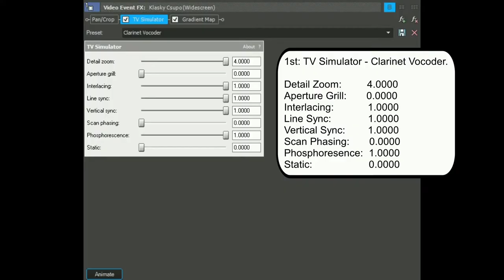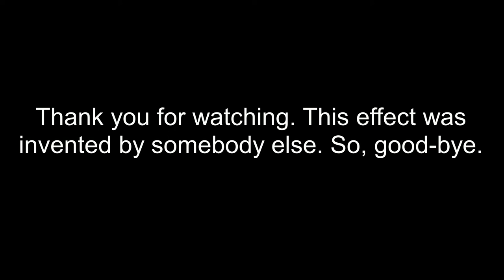How To Make Clarinet Vocoder On Sony Vegas Pro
Made on Tuesday, April 23, 2019, 8:53:09 pm to Today on 2:18:01 pm

Here is a V&A effect called Clarinet Vocoder.